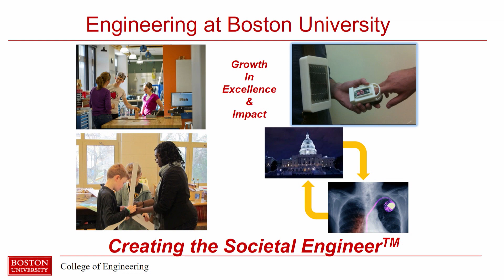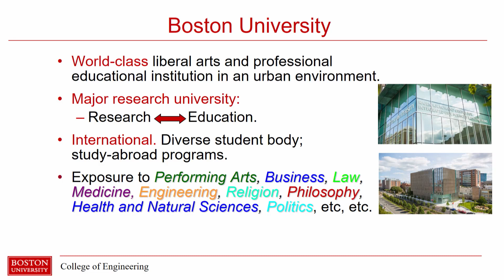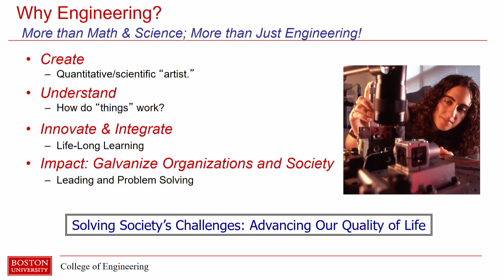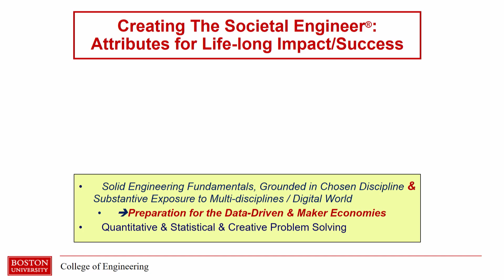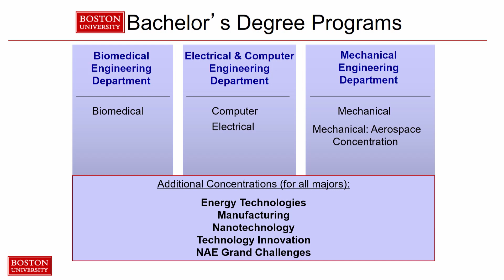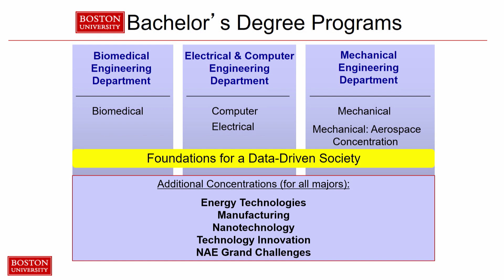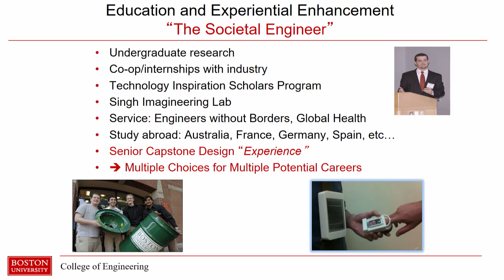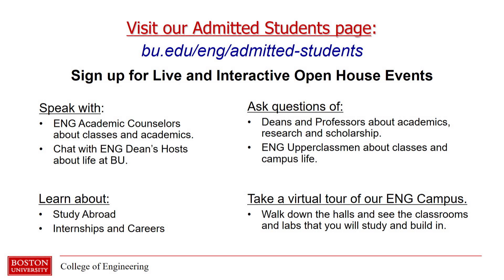Dean Lutchen Welcomes the Class of 2024 to BU’s College of Engineering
Welcome class of 2024! Listen to a welcome from Dean Lutchen as he explains the programs and opportunities you’ll experience as a student in the College of Engineering.